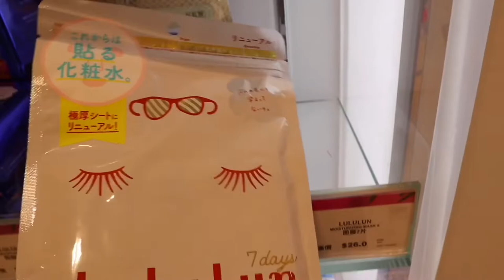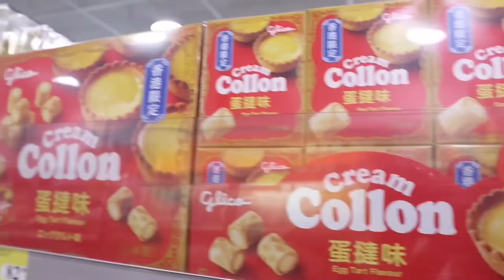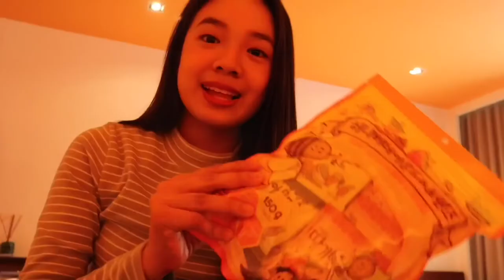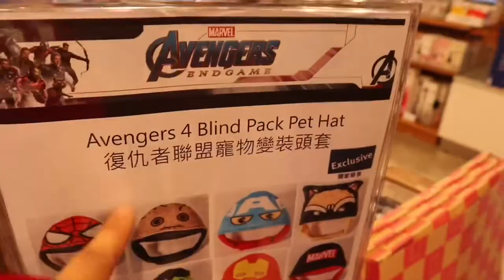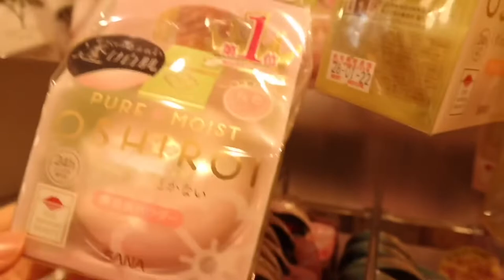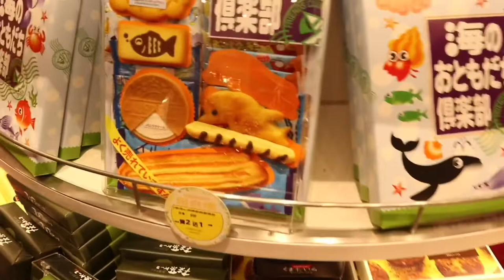PINAGALITAN SA HONG KONG (DAY 7) LAST DAY SHOPPING!! at Tsim Sha Tsui | Disneyland | Travel Vlog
Hong Kong Vlog (Day 7) at Tsim Sha Tsui

Hi guys! im Nikki, 18 year old from Manila. I hope you guys enjoyed watching this video.

Age: 18
Nationality: Filipino-Chinese
Height: 5'1
Editing Software: Imovie
Camera: Canon Eos M100